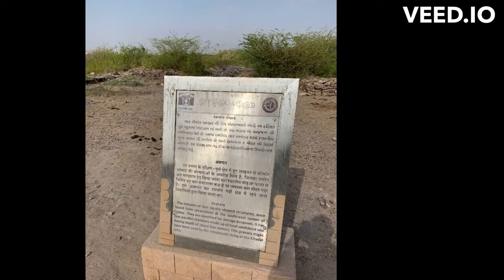Glimpse of remains of world's oldest civilisation which vanished suddenly.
4.Fossil 5.North Gate entrance of the city
11. The place where oldest signboard is kept
12. Architectural beauty without using any cement 13. Components of Dholavira
14. story of rich civilisation treasure of harappacivilization